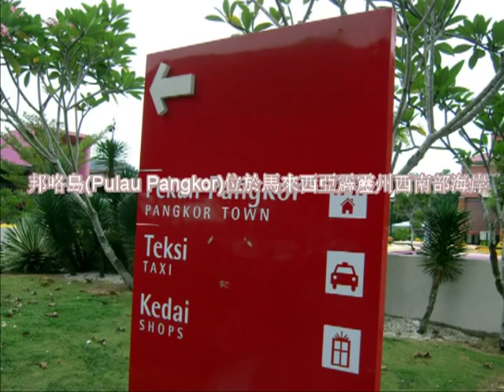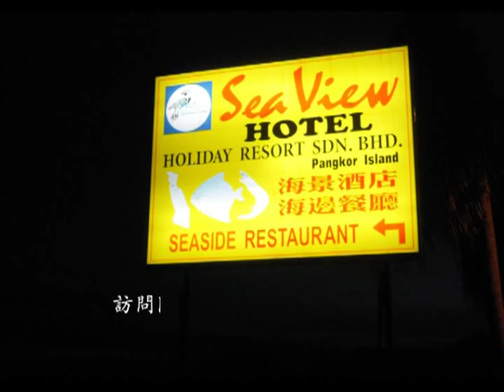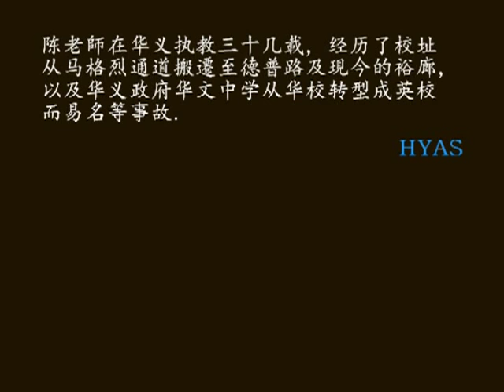Visit to Mr Tan Yee Kit @ Pangkor Island